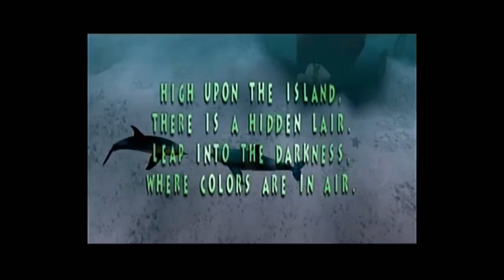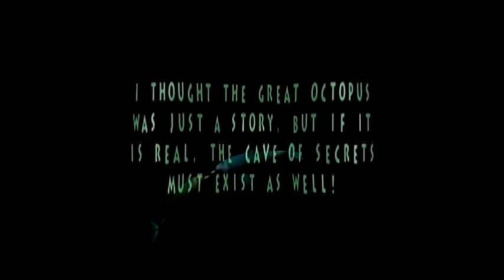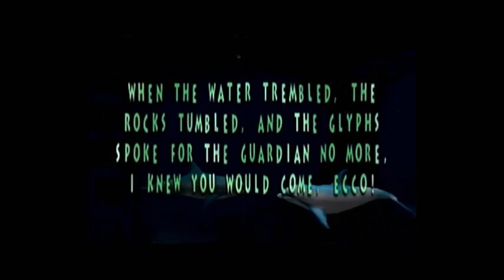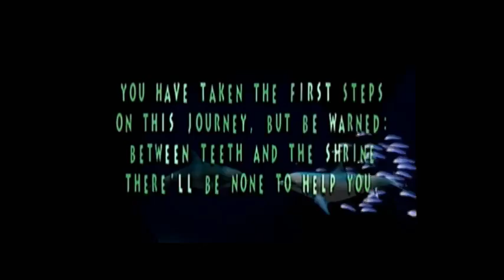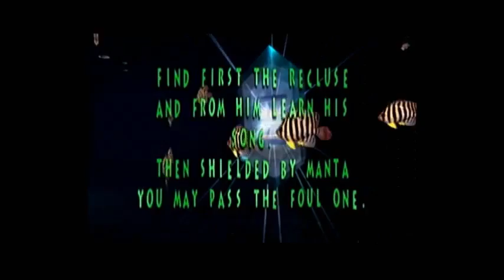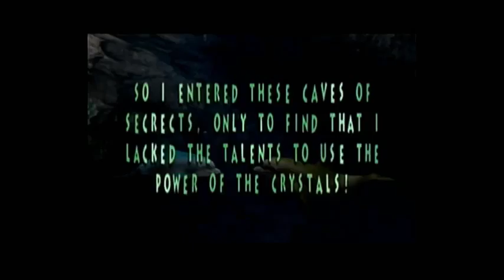Let's Play Ecco the Dolphin: Defender of the Future 006 - The Real Fun Begins